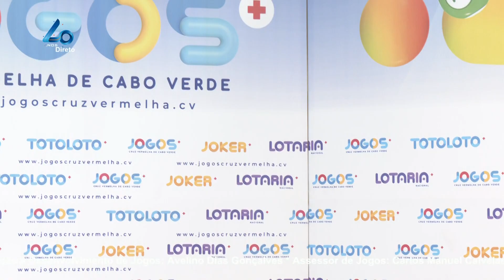Extração Totoloto & Joker - 14 de Setembro de 2024